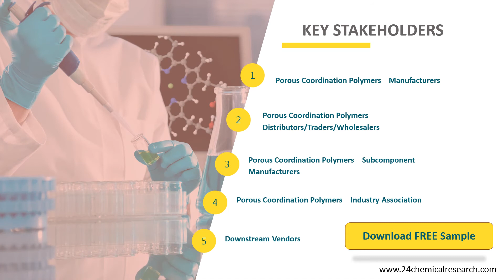Porous Coordination Polymers Market Insights and Forecast to 2026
Porous Coordination Polymers (PCPs) market is segmented 6, and 4. Players, stakeholders, and other participants in the global Porous Coordination Polymers (PCPs) market will be able to gain the upper hand as they use the report as a powerful resource.